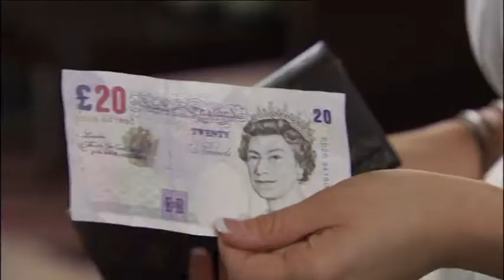Jennifer Ellison - Hotel Babylon (White Top)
White top, nice tits from ''Hotel Babylon''